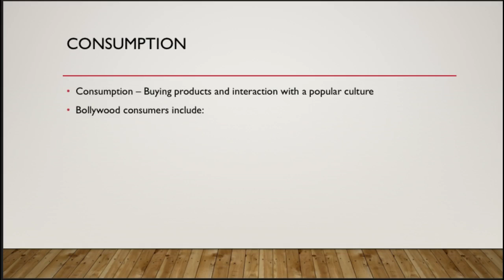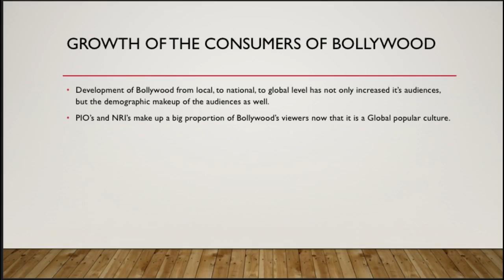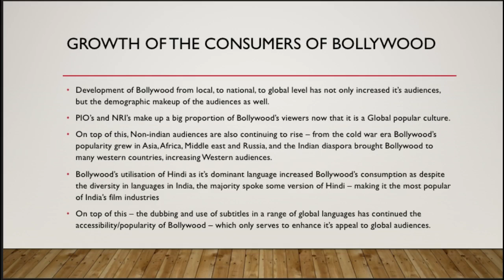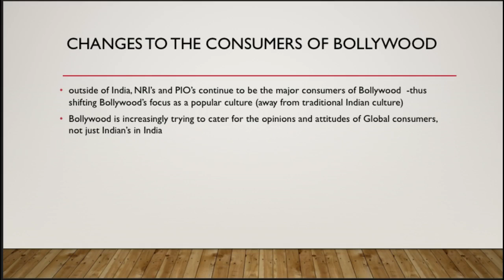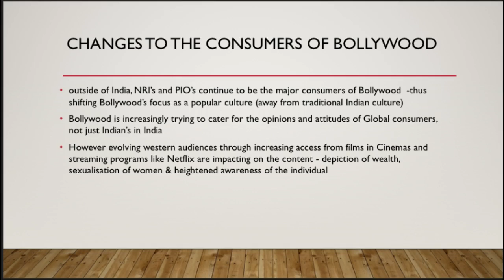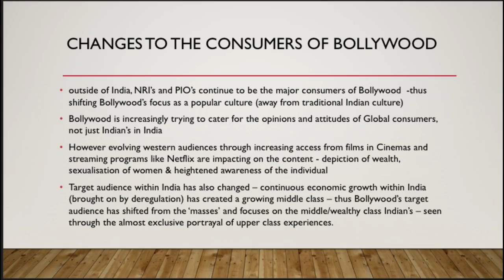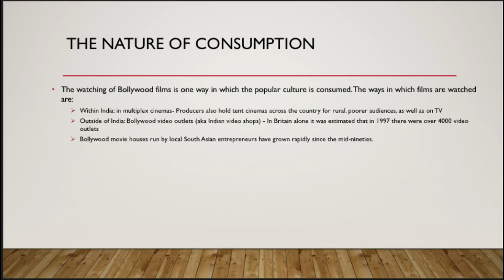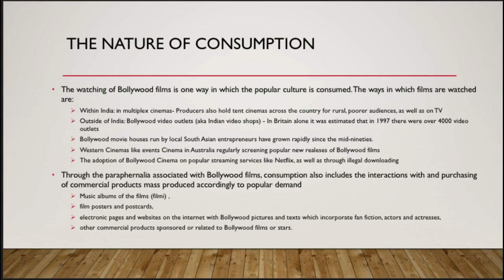Chapter 3B consumers and nature of consumption of Bollywood